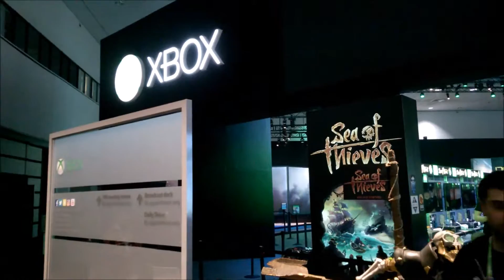E3 2016 ReCore Robot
In this video I come to the end of the day of E3 2016 day one.  So, I decide to walk around catch a good shot of the Recore Robot.  I hope you enjoy this video.